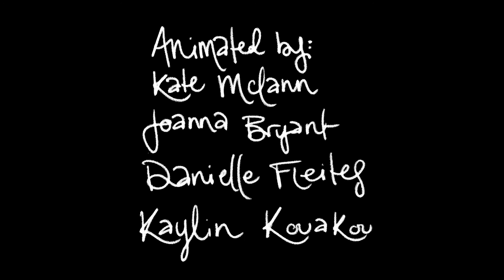How a Humble Bus Station Can Anchor a Whole Neighborhood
This animation was created in collaboration with Pratt Institute’s Undergraduate Digital Arts Department.